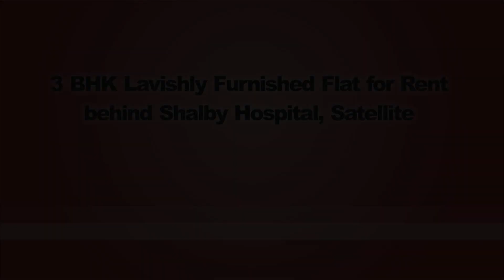3 BHK Furnished, Luxurious flat for rent near Shalby Hospital, Satellite, Ahmedabad, Gujarat, India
This is truly fully and really lavishly furnished, extra-large flat for rent near Shalby hospital in Satellite. The flat is having 3 large bedrooms, drawing room, dining area, and the kitchen. All the bedrooms are having double beds, side tables, decorative frames, focused lights, wardrobes, split air conditioners and many more furniture in them. All the bedrooms are having attached bathrooms; and there’s one more common bathroom. There are total 3 LED TVs are there, one is in drawing area and 2 TVs are there in bedrooms. Drawing area is equipped with well-designed sofa set, center table, LED TV, split air conditioner, wi-fi router, photo frames, and many decorative items. Dining area is covered by dinging table with 6 persons sitting arrangement and split air conditioner. Kitchen is also fully furnished with cooking stove, refrigerator, microwave oven, cabinets, piped gas (PNG) connection and ample storage shelves. Covered car parking, round the clock security personnel, children play area, 24 hours’ water supply etc are the added advantage of the society.

This society is very well maintained and situated at very prime location of Satellite. This society is near to famous Shalby hospital. It’s very close to market; dairy, super market, laundry, vegetable and fruits stores are just downstairs. Karvnavati Club, SG Highway, Shalby hospital etc are just at walking distance.